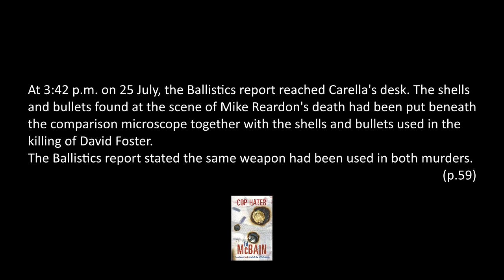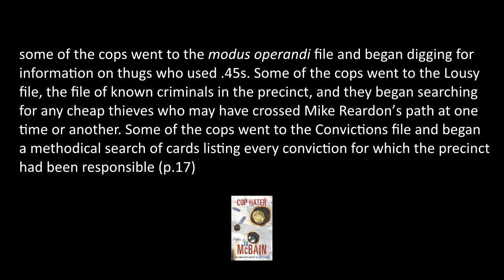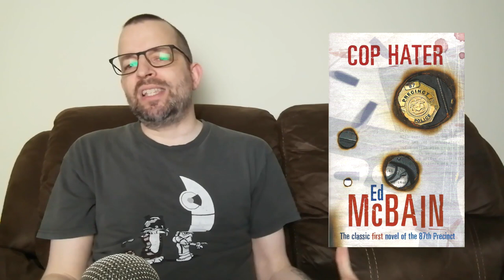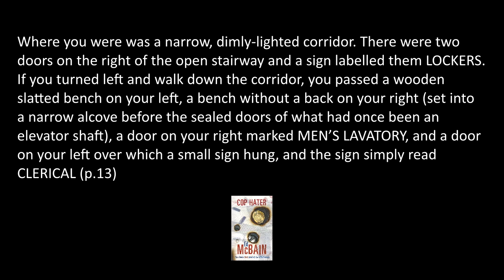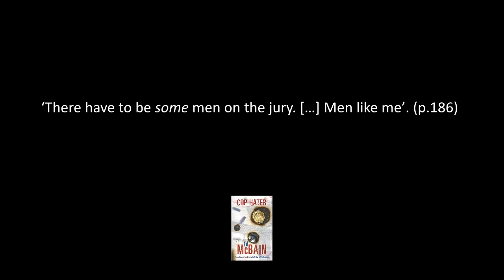Cop Hater by Ed McBain Book Review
In the gritty and suspenseful world of crime fiction, few authors have left as lasting an impact as Ed McBain. Cop Hater (1956) is the first installment of his renowned 87th Precinct series and serves as a gripping introduction to the underbelly of a fictional city with a cop killer on the loose. Set against a backdrop of a heat wave, tension, and danger, McBain's storytelling and well crafted characters create a influential and entertaining reading experience that delves into the challenges and complexities of police work.